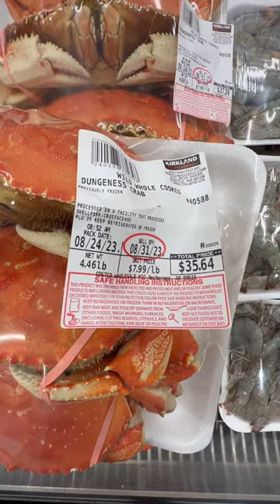Alaska Costco - $35.64 Dungeness Crabs!